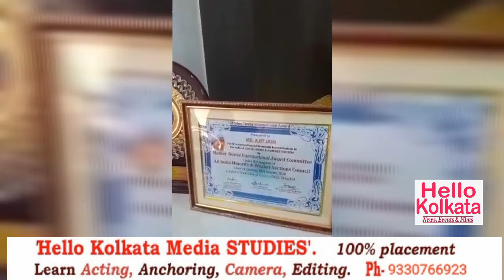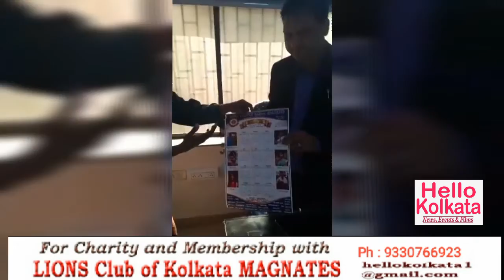Eminent businessman Ajit Jain's comment on New Budget